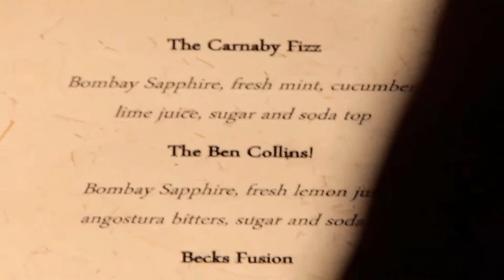REEL 1 BGB